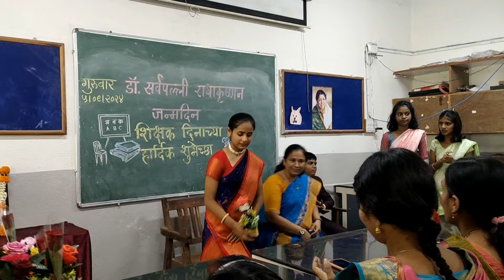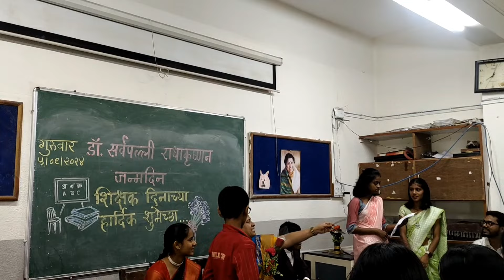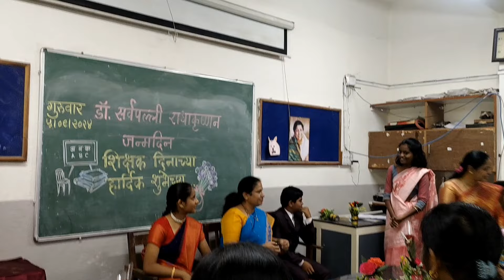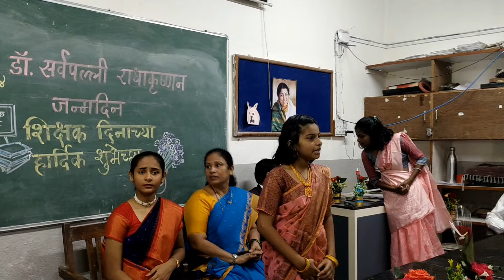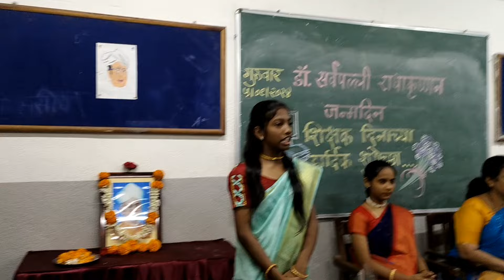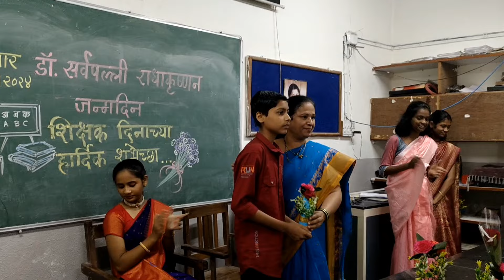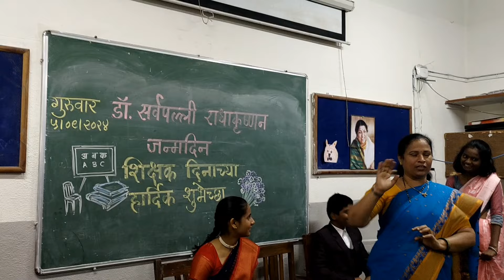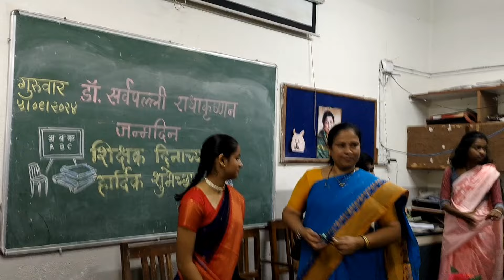5 सप्टेंबर शिक्षक दिन,डॉक्टर सर्वपल्ली राधाकृष्णन यांचा जन्मदिवस, शिक्षक दिनाच्या हार्दिक शुभेच्छा 💐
Jijamata Practising School Satara Maharashtra India
Rayat shikshan sansthan Satara Maharashtra India